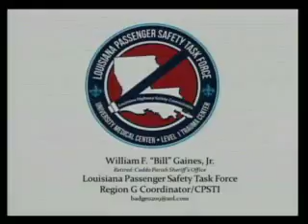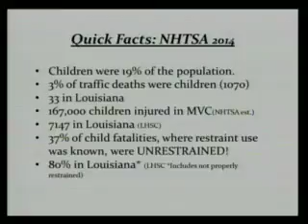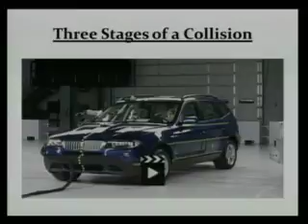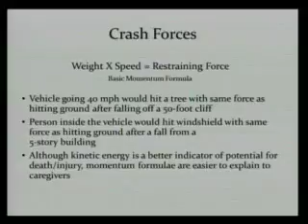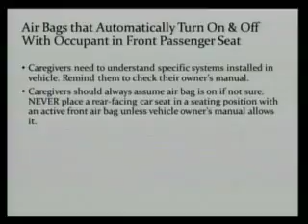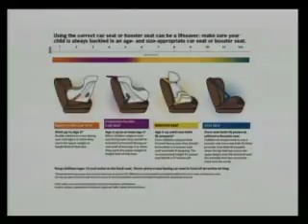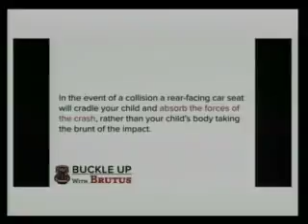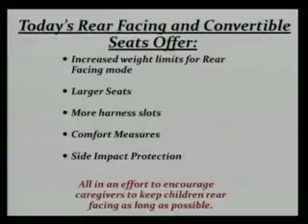Pediatric Grand Rounds 11-10-16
"Carseat Safety"
William F. (Bill) Gaines, Jr.
(retired) Sergeant
Caddo Parish Sheriff’s Office